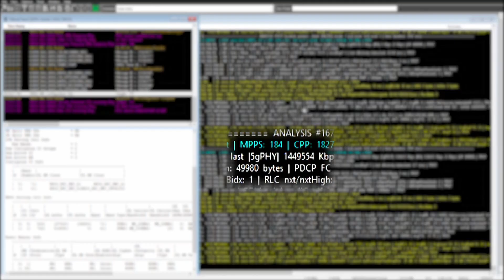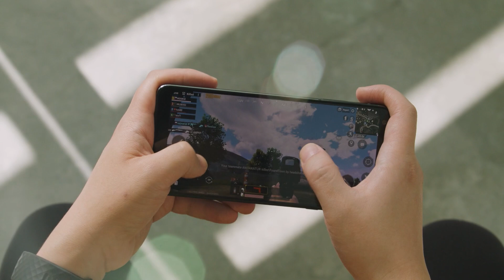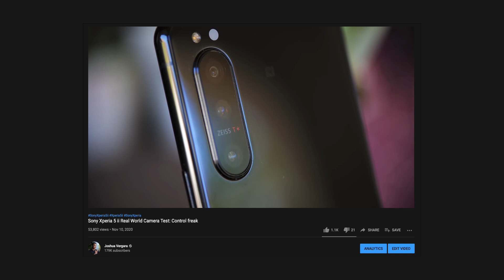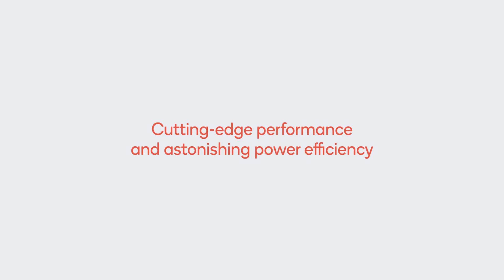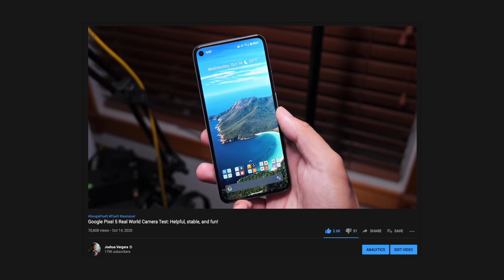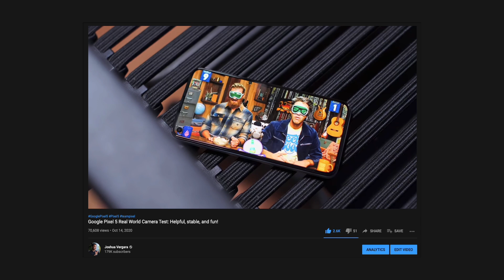Snapdragon 888: 5 TAKEAWAYS ahead of 2021 flagships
It felt like it would be called something like Snapdragon 875, but apparently Qualcomm had way more to flex in their latest 5nm chip. The Snapdragon 888 is official! And after thinking about it for a day-ish, I thought of my 5 takeaways that I'm looking forward to seeing in 2021 flagships (and midrange phones, sort of). Let's get hyped for all of the upcoming Snapdragon 888 phones!

[Snapdragon 888 reference chip provided by Qualcomm]